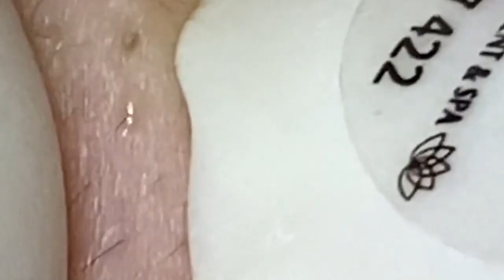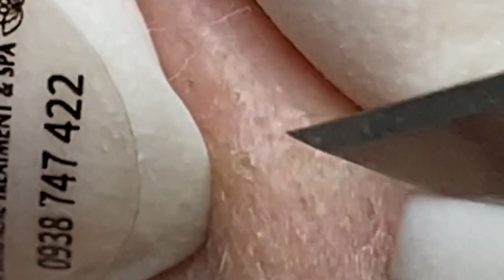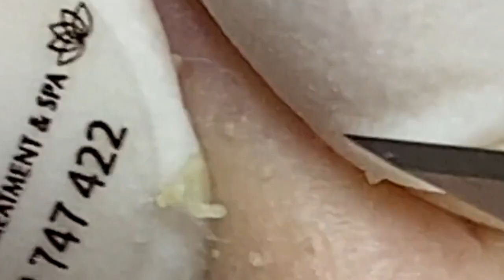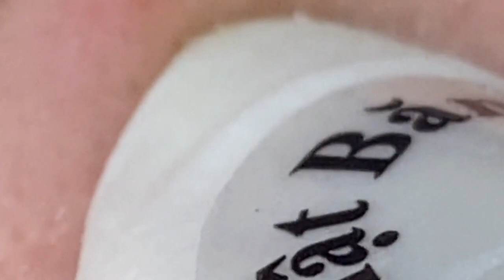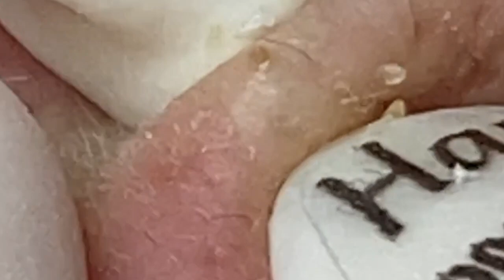احنا نحب ما نمتلكه الحياة الجميلة